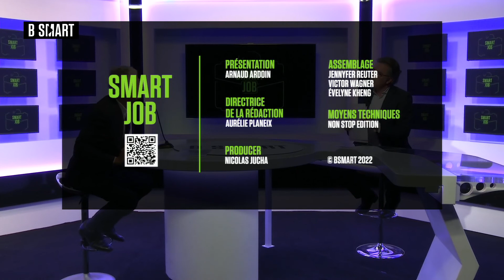SMART JOB - Fenêtre sur l’emploi : Marc Pagezy (Exec Avenue)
Mercredi 16 novembre 2022, SMART JOB reçoit Marc Pagezy (PDG, Exec Avenue)